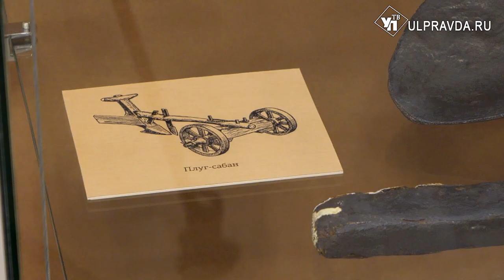История предметов. Чем ловили рыбу и закрывали двери болгары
В Ульяновске в музее «Симбирской археологии» целый раздел посвящён изделиям металлургии, которые принадлежат представителям Волжской Болгарии или Булгарии.  Это государство существовало на территории Прикамья и Среднего Поволжья во второй половине первого тысячелетия нашей эры.